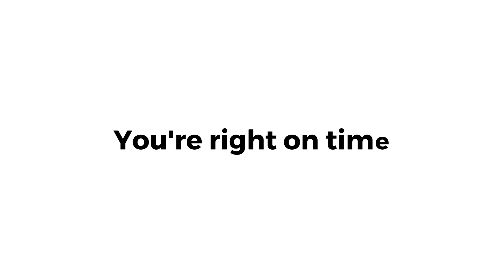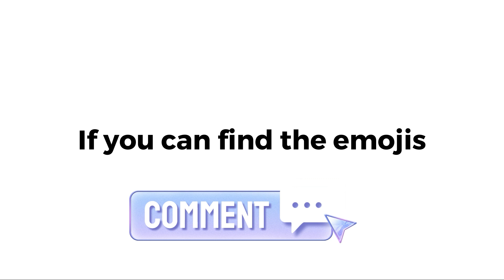Watch This Video Before it's Night (Hurry Up!!)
These videos are produced for the sole purpose of entertainment.